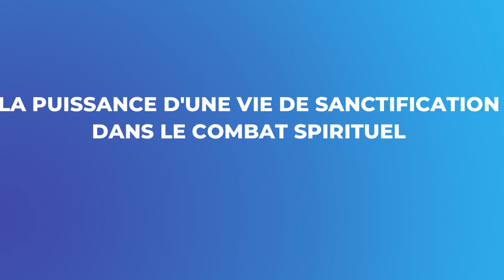📕🇨🇲 LA PUISSANCE DE LA REPENTANCE DANS LE COMBAT SPIRITUEL /APÔTRE PAUL /MAROUA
ANIMATEUR : Apôtre Paul
EGLISE : JESUS-REVIENT CAMEROUN/ MAROUA